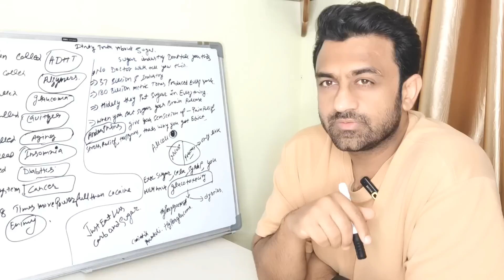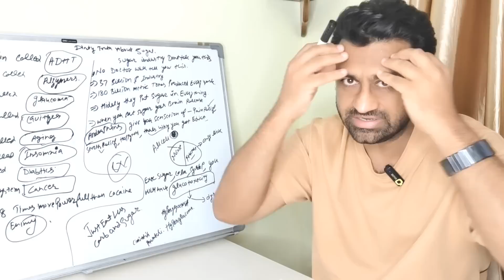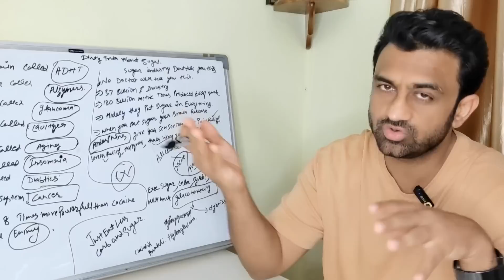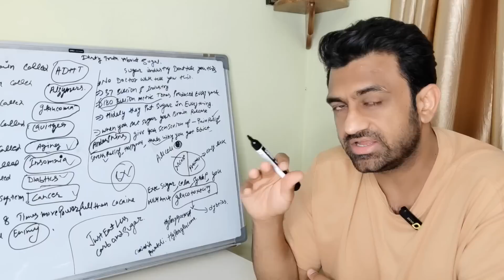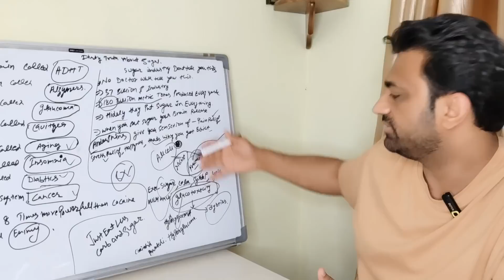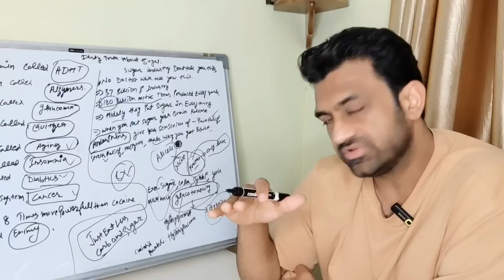კვების მრეწველობის ბინძური სიმართლე😱😱😱